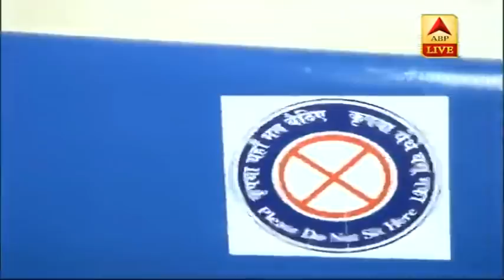Mumbai की लोकल ट्रेनों में दो गज की दूरी होगी ज़रूरी | Ground Report | ABP News Hindi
राज्य में कोरोना के गहराते संकट और लोकल ट्रेन में उमडती भीड़ को देखते हुए मध्य रेलवे ने 'दो गज की दूरी' अभियान की शुरुआत की है। लोकल ट्रेन में यात्रियों की जनजागृति और दो गज की दूरी सुनिश्चित करने के लिए मध्य रेवले द्वारा कई तरह की तैयारी की गई है।